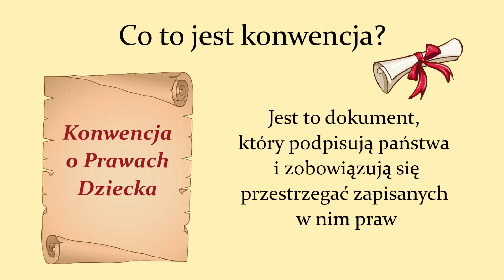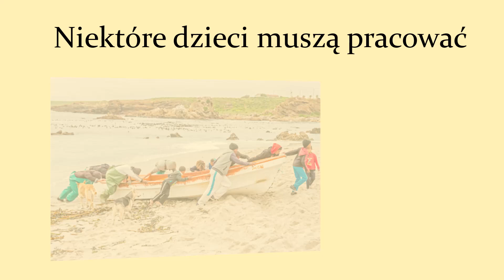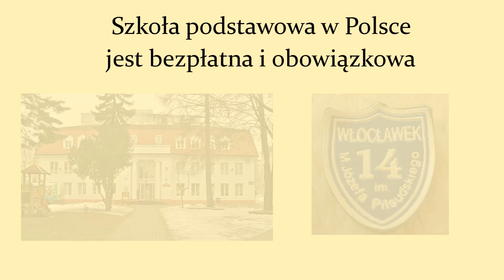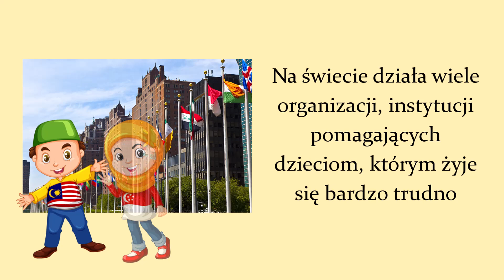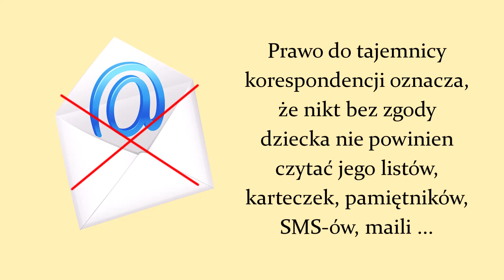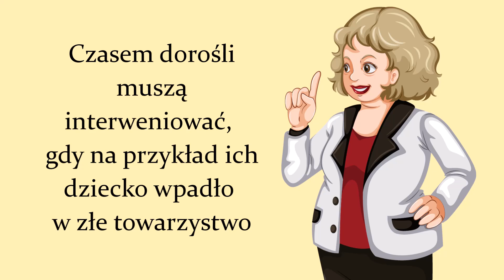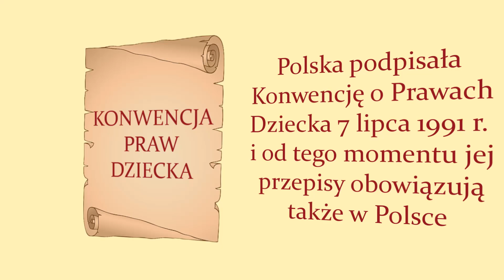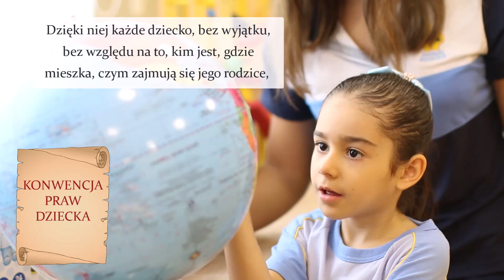👪🏼 Prawa dla Dzieci | Filmy edukacyjne z Barbarą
Zapraszamy na nowy film edukacyjny: 👪🏼 Prawa dla Dzieci. Z tego filmu edukacyjnego dowiesz się jak i dlaczego powstały prawa dla dzieci. W filmie wyjaśnione są tak trudne zagadnienia jak: prawo do prywatności, lub gdzie dziecko może się zwrócić o pomoc, kiedy dzieje się coś złego. Mowa jest także o powstaniu Konwencji o Prawach Dzieci oraz o organizacjach, które dbają o dzieci.

⬇Sprawdź czego się dowiesz z tego filmu: Prawa dla Dzieci⬇

00:00 Prawa dziecka film edukacyjny
00:18 Co to są prawa dziecka?
00:30 Konwencja Praw Dziecka
00:40 Co to jest konwencja?
01:22 Prawa dzieci
01:33 Dzieci mają prawo do zabawy
02:10 Dlaczego niektóre dzieci muszą pracować
02:28 Dzieci mają prawo do nauki
04:32 Organizacje, które pomagają dzieciom - UNICEF, Komitet Ochrony Praw Dziecka, Rzecznik Praw Dziecka
04:55 Dzieci mają prawo do dostępu do informacji
05:22 Dzieci mają prawo do prywatności i jakie są wyjątki
05:27 Co to jest prywatność?
05:50 Prawo do tajemnicy korespondencji
06:31 Dzieci mają prawo do wypoczynku i do czasu wolnego
07:02 Konwencja o Prawach Dziecka
07:13 Kiedy powstała Konwencja o Prawach Dzieci?
07:37 Kiedy Polska podpisała Konwencję o Prawach Dziecka?
07:52 Dzieci mają prawo do ochrony i bezpieczeństwa
08:34 Do kogo dzieci mogę się zwrócić o pomoc, kiedy coś im zagraża
08:48 Dziecięcy telefon zaufania Rzecznika Praw Dziecka

Ps.
🖐 Jeśli spodobał Ci się  film: "👪🏼 Prawa Dzieci", daj mi proszę dużego lajka, wtedy wiem, że to co robię, pomaga innym ♥! Oraz podziel się proszę z innymi :)
Co możesz zrobić, gdy się nudzisz? To proste - oglądnij nasze filmy edukacyjne oraz animowane wiersze:

👍 Polub film edukacyjny: "Prawa Dzieci", będzie nam bardzo miło ♥! Oraz podziel się proszę z innymi :)

Ps. 👍 Bardzo dziękuję za wszystkie komentarze dotyczące filmu edukacyjnego o prawach dziecka. Bardzo je sobie cenię :)

W tej grupie możesz udostępniać swoje prace, posty i wideo związane z bajkami, wierszykami dla dzieci oraz filmami edukacyjnymi. Pamiętaj tylko, aby lubić i udostępniać posty innych osób.

Nie zapomnij polubić, skomentować, udostępnić ten film: Prawa Dziecka

Barbara